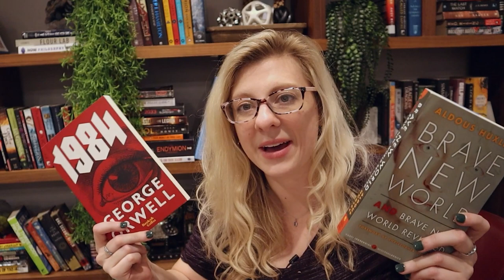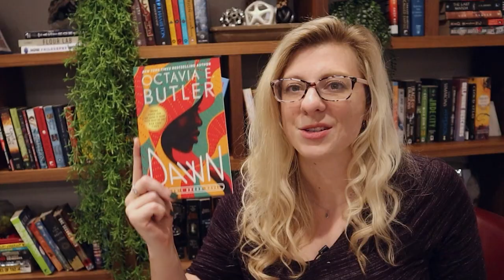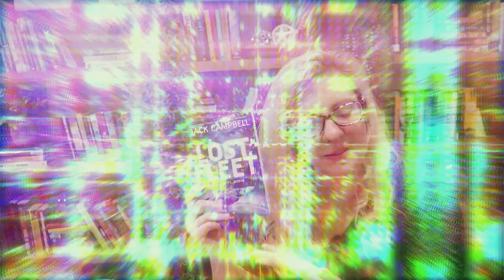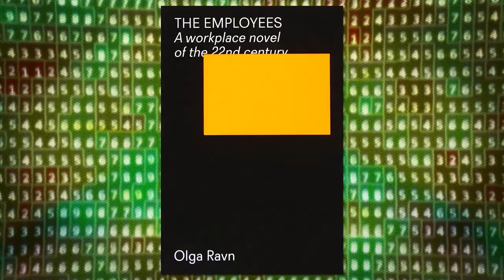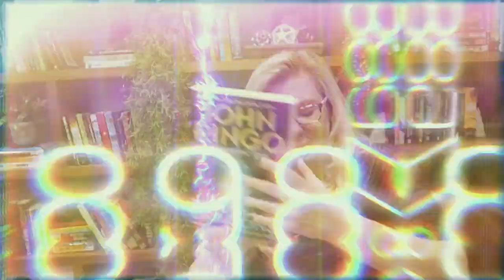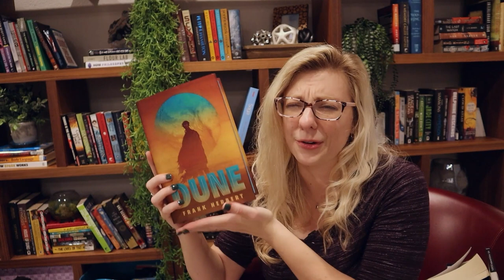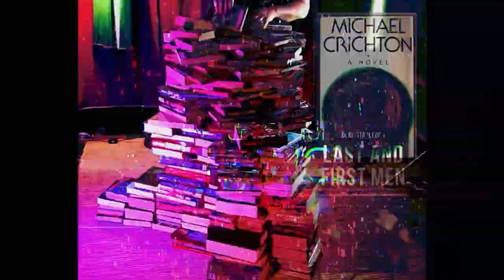No Shelf Discipline || Another Book haul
Yep! Its another science fiction book haul. Enjoy. Never ending TBR.